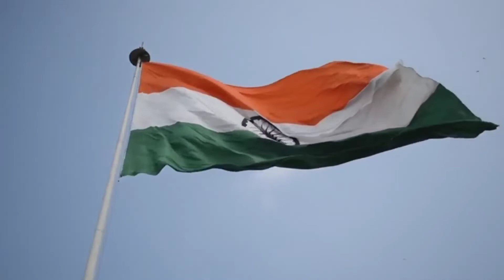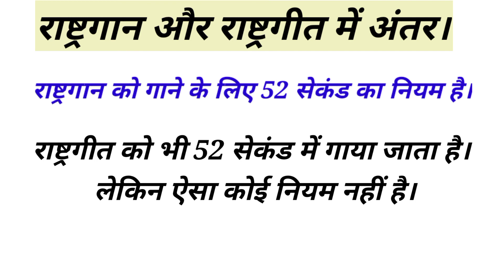राष्ट्रगान और राष्ट्रगीत में अंतर। Difference Between National Anthem And National Song In Hindi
इस वीडियो में आप राष्ट्रगान और राष्ट्रगीत में अंतर जानेंगे।
राष्ट्रगान और राष्ट्रगीत किसने लिखा।
राष्ट्रगान और राष्ट्रगीत के बारे में जानेंगे।

difference between National anthem and national song explain in Hindi.